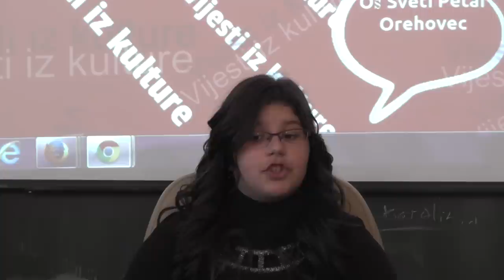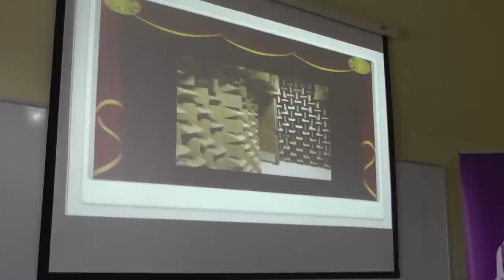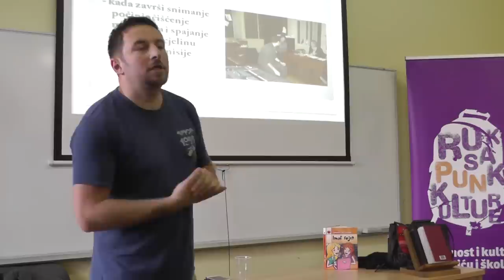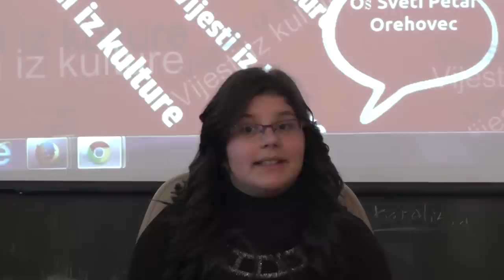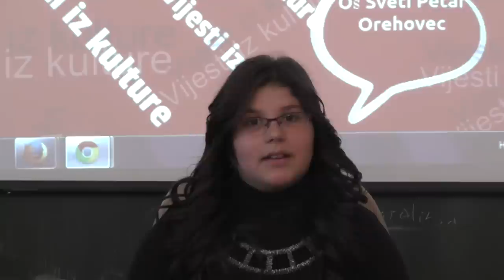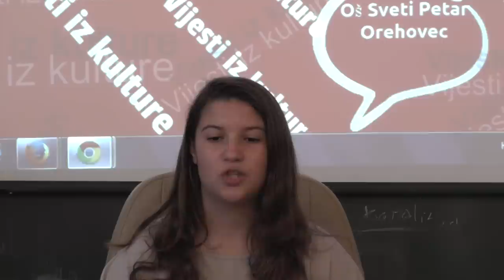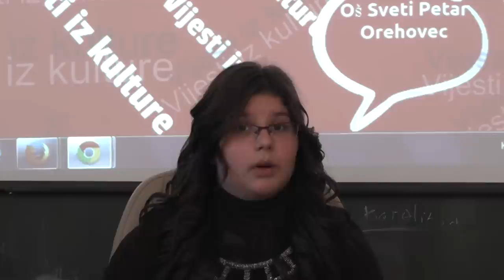Vijesti iz kulture Ruksak i Tulum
Vijesti iz kulture donose priloge o g "Ruksaku punom kulture" i "Tulumu čitanja pod svijećama".  Oba je događanja, te najave za vijesti snimila Antonija Kos, urednica školskog lista klincek.com.